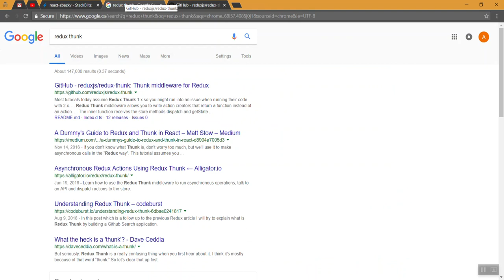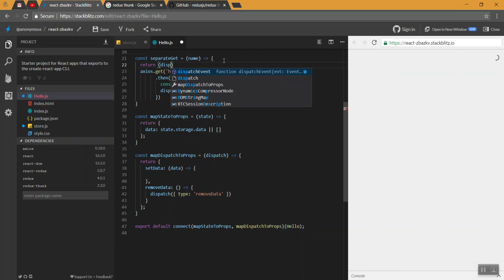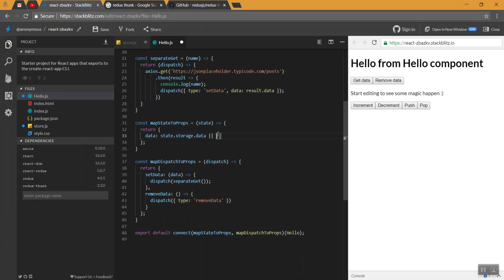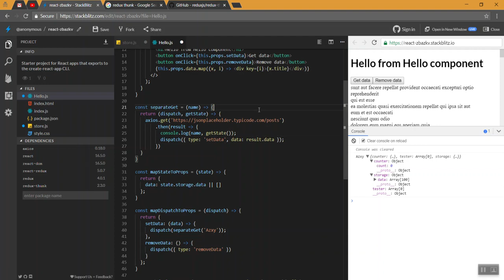16) Redux thunk - Learn React js in Tamil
In this video I have discussed about redux thunk, which is a middle ware used to call async functions and set data in redux store.